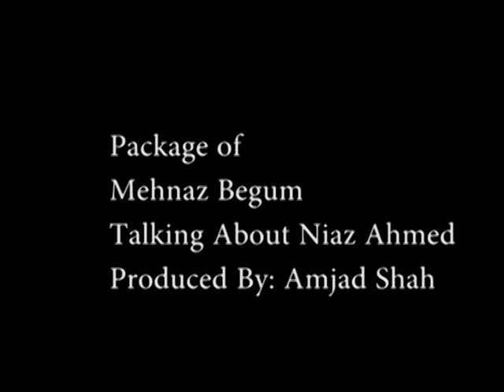Tribute to "Mehnaz Begam" - Contributions of Music Director Niaz Ahmed